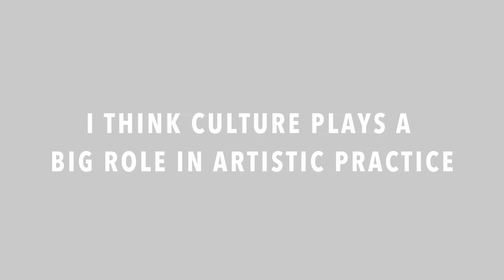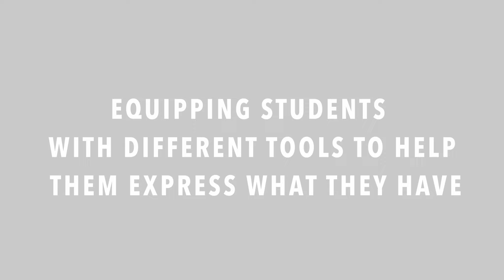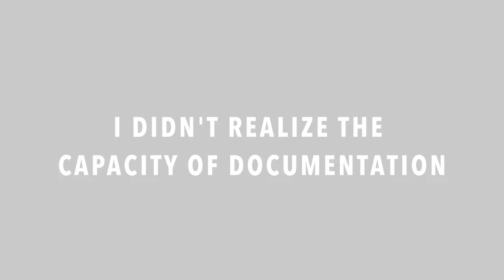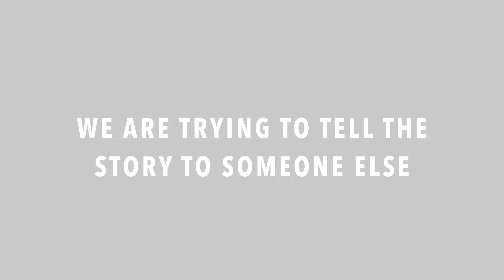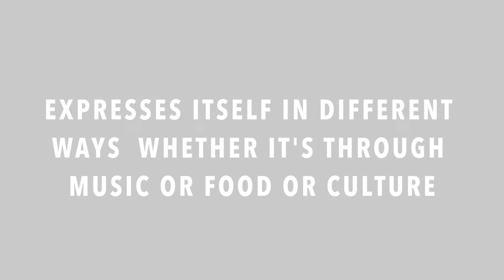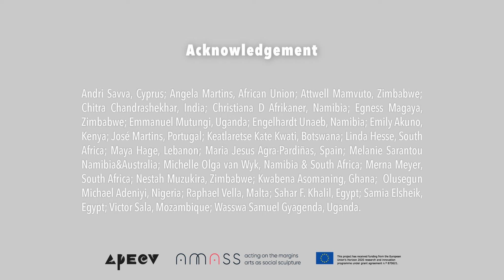Interview with Michelle Olga van Wyk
APECV course Southern Perspectives on arts education, 2023